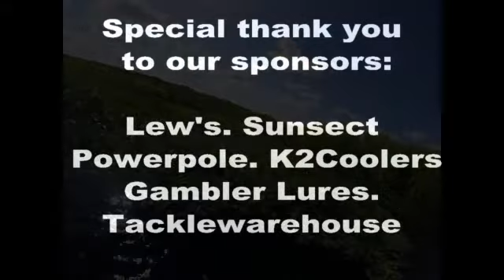Airboat bass fishing and bowfishing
Kimberley and Byron are fishing on the airboat in the backcountry marshes of florida. Kimberley is bowfishing for Gar, Bowfin and Tilapia and also catching bass.  This video was produced on 3/6/2017 with "CyberLink PowerDirector15"

Coolers and cooler cups

.K2-Coolers 90 quart summit.
.K2-Coolers Element 30.

Trolling motor

.MinnKota Ulterra.

Fishing rods/tackle

.Lews Custome speed stick 7'4" rod.
.Lews Tournament speed spool TPG1XH reel.
.Powerpro 50# braided line.
.6/0 Gamakatsu offset superline worm hook.
.1/16th oz bullet weight.
.Bitters Bait "nakid swimmer" in Baby bass color.

Sunscrene and insect repelent

.Sunsect15.

Bowfishing equipment

.AMS Bow.
.Muzzy points.
.Depth Charge Bow.
.Muzzy big game line.
.AMS big game reel/jug.

GoPro

.Gopro sessions.

Anchor

.PowerPole 8' Blade.